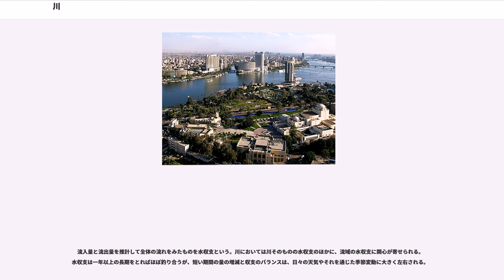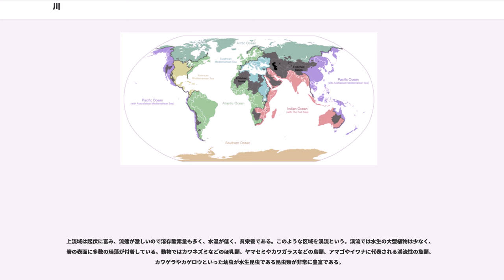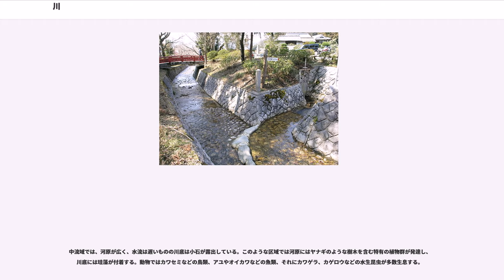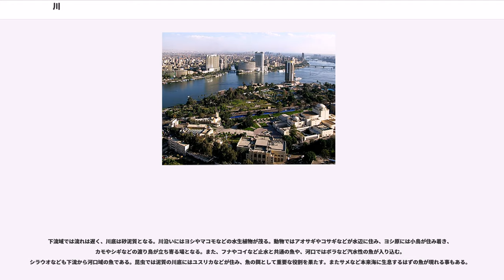川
川（かわ）は、絶えず水が流れる細長い地形である。雨として落ちたり地下から湧いたりして地表に存在する水は、重力によってより低い場所へとたどって下っていく。それがつながって細い線状になったものが川である。河川（かせん）ともいう。時期により水の流れない場合があるものもあるが、それも含めて川と呼ばれる。

河川の水流は単純なものではなく、川底の地形などによって、二次流、回転流、螺旋状の流れなど様々な流れが発生している。河川には沿岸や河床を削り取った土砂が含まれているが、この土砂は沿岸の土質によって含まれる量が異なり、沿岸がもろい土質だったり森林伐採などにより裸地となっている場合には多量の土砂が含まれ、濁った川の色となる。こうした土砂の運搬は、水流によって砂礫がそのまま機械的に流されていくものと、川の水に溶け込んだ土砂が流されていくものとに分かれる。河川の流速は一般に河川全体の勾配に比例しており、源流の標高が高く河川長が短いほど流速は早くなり、急流となる。一般に日本の河川は勾配がきつく、流速が早い傾向にある。また、河川の最小水量と最大水量の差を河況係数と呼び、この係数が大きいほど渇水期と雨季の流量の差が激しく、治水や利水が困難となる。河況係数は雨季と乾季の明確な区別のある乾燥地帯を流れる河川(ニジェール川など）や、雨季に大量の降水がある上全長が短く降雨が一気に河道に集中しやすい日本の多くの河川において高くなる傾向がある。

地球上の水の97%は海水で、陸にある水は3%である。陸水の大部分は、北極・南極に集中する雪や氷と、地下水として存在するので、河川水は地球上の水の0.0001%にしかあたらない。絶えず流れ下りながら尽きることがない川の水は、地球規模の水循環の一部である。

川に流入する水の源は、究極的には雨や雪などの降水である。降水が地表で直接河川に流れ込む以外に、地下水から川に入る水もある。雪や雨は一時的な現象なので、川の持続的な水源は地下水である所が多い。地下水は地表で流れ込むとは限らず、直接川底に湧出するものもある。他に、湖沼から流入したり、寒冷気候では万年雪や氷河に由来する水も入る。人間が利用した後の処理済み・未処理の排水も川に入る。

川からの流出でもっとも見えやすいのは、海や湖沼に流れ込む部分である。他に、表面から蒸発して大気中の水蒸気になったり、川底から染み込んで地下水になったりする。常時流水がなく、降水時以外は水の流れない、いわゆる水無川も存在する。水無川は周囲の降水が少なく水が流れない場合と、河床の土質が水を吸収しやすく、流水を吸い込んでしまう場合が存在する。特に乾燥地帯では蒸発・浸透が大きく、降水時のみ流れたり途中で涸れてしまう川がほとんどを占め、これをワジと呼ぶ。また、とくに石灰岩地域においては、地表から吸い込まれた水が地下の不透水地層にさえぎられて下流へと流れだし、地下に河川が成立する場合がある。こうした場合、しばしば地下河川には鍾乳洞が成立する。川によっては人間に利用される部分も大きい。

流入量と流出量を推計して全体の流れをみたものを水収支という。川においては川そのものの水収支のほかに、流域の水収支に関心が寄せられる。水収支は一年以上の長期をとればほぼ釣り合うが、短い期間の量の増減と収支のバランスは、日々の天気やそれを通じた季節変動に大きく左右される。

河道は通常1本ではなく樹状構造を取り、本流に各地から集まってきた支流が流れ込む構造となっている。こうした河川の集合を水系と呼ぶ。各水系はその水系に流れ込む水を集める領域(集水域）を持ち、その総合を流域と呼ぶ。各河川の流域は稜線などによってかなり明確に区切られており、その境界を分水界、山岳である場合は分水嶺と呼ぶ。本流と支流の区別は厳格な基準があるわけではなく、本流より長く水量も多い支流は珍しくない。たとえば、世界3位の長さを誇るミシシッピ川は本流よりも支流であるミズーリ川の方が長く、川の長さもミズーリ川の源流からの長さで計算されている。また、支流は本流に流れ込むものであるが、逆に本流から流れ出して海へと注ぐ派川（分流）も存在する。派川は多くの場合下流域に集中して存在し、とくに三角州においては多くみられる。こうした派川によって、三角州に流れ込む川の多くは複数の河口を持つ。

河口部においては、流速や水位が潮の干満の影響を受けて変動する区域がある河川がある。こうした河川は感潮河川、影響を受ける区域は感潮域と呼ばれる。感潮域は汽水域となっており、表層の軽い河川水の下に塩分を含んで重い海水が潜り...